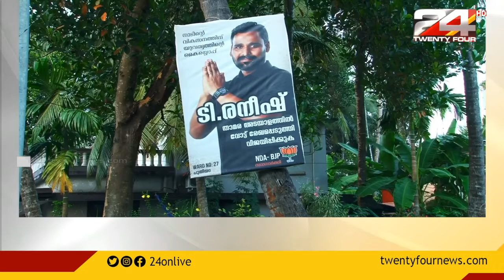കോഴിക്കോട് കോർപ്പറേഷനിൽ കൗതുകമാർന്ന പ്രചാരണം